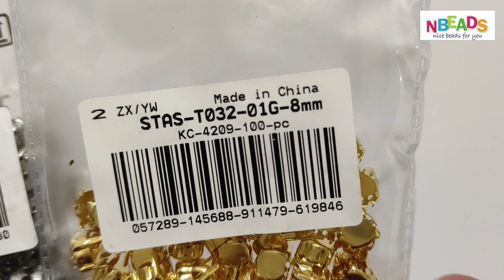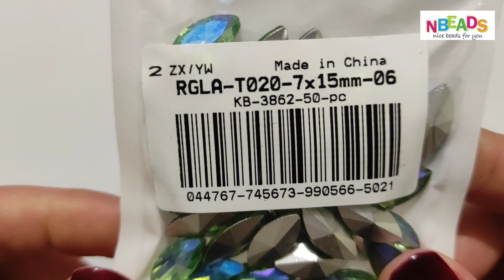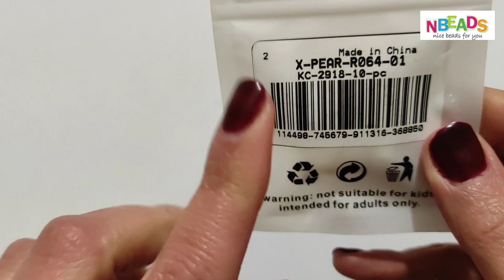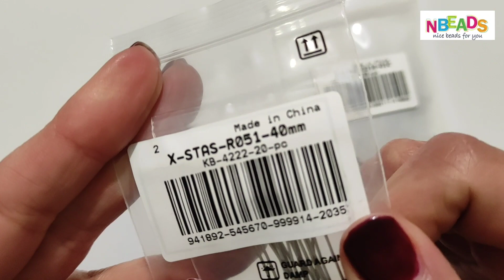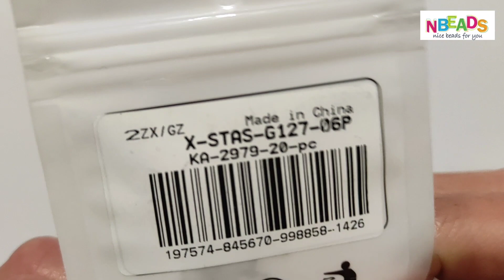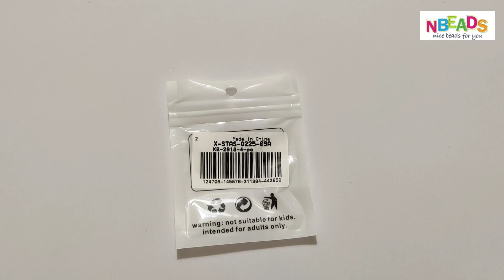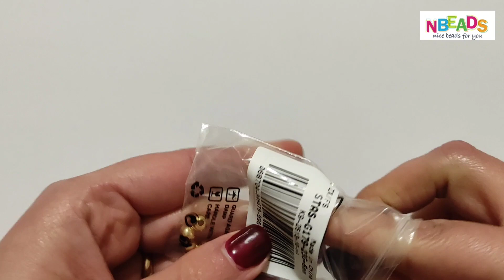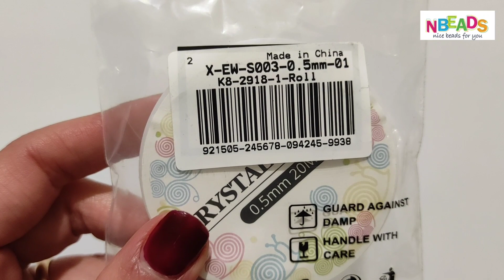video UNBOXING in collaborazione con l'azienda NBEADS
(USD $3 off for minimum order amount USD $24)